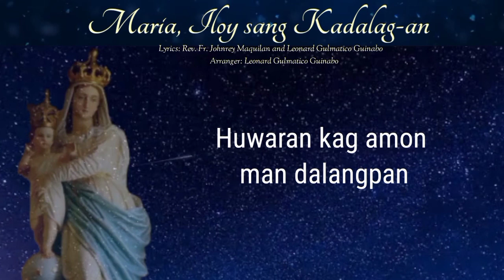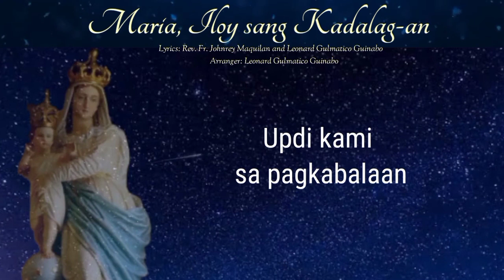MARIA, ILOY SANG KADALAG-AN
Lyrics: Rev. Fr. Johnrey Maquilan and Leonard Guinabo
Arranger: Leonard Guinabo
Performed by: Ma. May Santillan

I
Huwaran kag amon man dalangpan
Updi kami sa pagkabalaan

II
Tagbadbad sang tagipusuon nga napukan
Padulong kay Kristo kami giyahin man

III
Bilidhon kg Iloy sang tanan
Updi kami nagahiusa nga katawhan